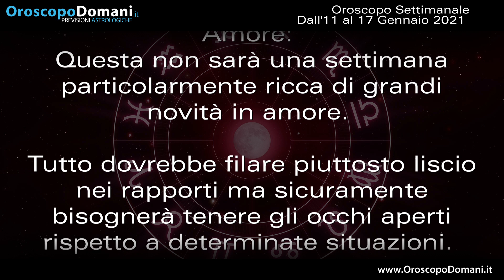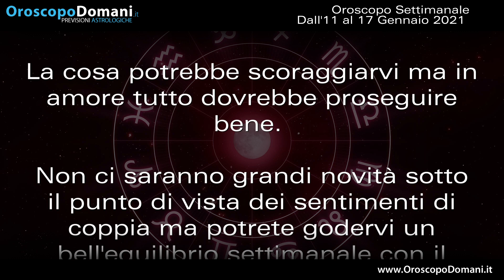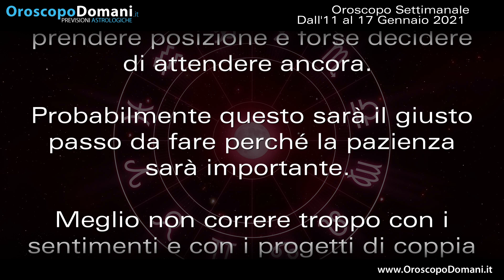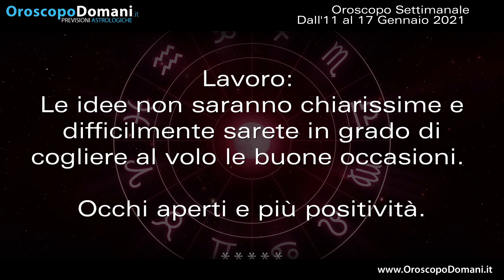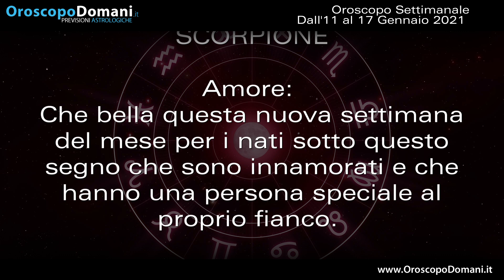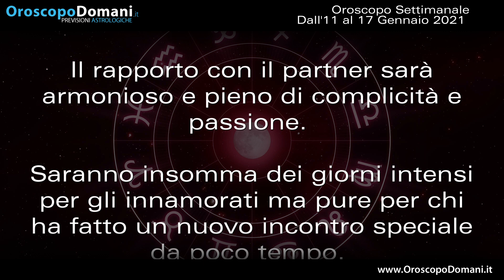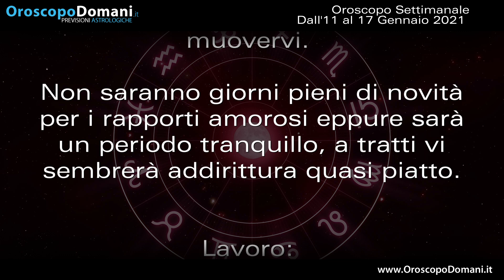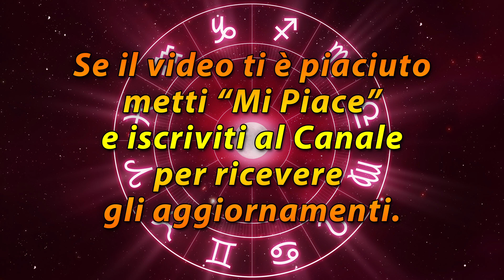Oroscopo della Settimana dall'11 al 17 Gennaio 2021!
Gemelli in questi giorni l'umore sarà un po' a terra e anche le energie non vi faranno essere al vostro massimo. Cancro sul posto di lavoro la situazione è un po' più serena ma anche qui sarà importante curare un po' di più la parola, i discorsi. Leone se avete dei progetti professionali in mente dovrete ragionare bene prima di mettere in pratica tutte le idee e le energie possibili. Scorpione che bella questa nuova settimana del mese per i nati sotto questo segno che sono innamorati e che hanno una persona speciale al proprio fianco. Ecco tutte le previsioni per l'Oroscopo per la Settimana che va dall'11 al 17 Gennaio 2021!